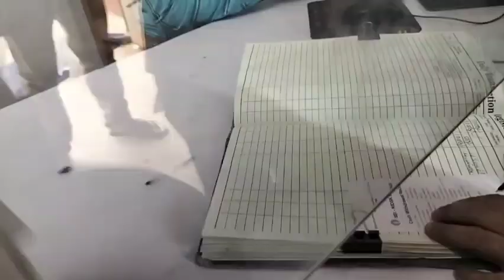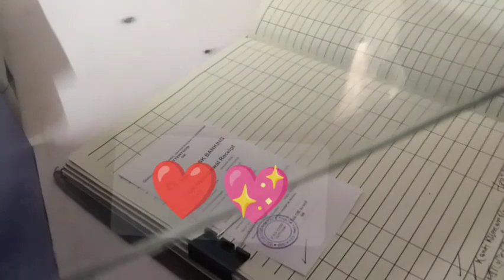Mei dekhne gayi Santali festival 🎎🥮